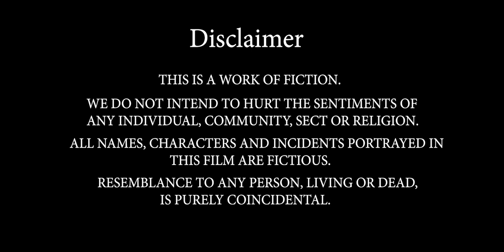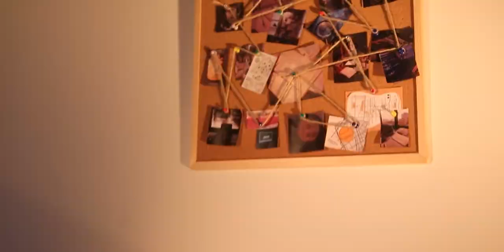Utha lo | Official Trailer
The abduction of an outspoken journalist who plans to release an article about a controversial topic in Pakistan. He is kidnapped and is taken into a place where he is threatened to have his wife and children killed if he released the article.

producer : Barirah Asif
Script Writer: Ibrahim Faisal Khan
DOP: Syed Ahsan Ahmed
Art Director: Zainah Irfan Yazdani/ Zara Faisal
Make up Artist: Ayeza Qasim
Lighting : Rayaan Haroon/ Nia Naqvi/ Ali hussain
Drone operator: Ibrahim Faisal Khan
Sr. Journalist: Nael Manghi
Kidnapper 1:Ibrahim Faisal Khan
kidnapper 2: Aahil Wasif
Kidnapper 3: The driver
Private agent: Syed Ahsan Ahmed
Assistant journalist: Ayeza Qasim
Editing : Barirah Asif/ Syed Ahsan Ahmed & Ibrahim Faisal Khan

By the students of The CAS School , batch of 2024.